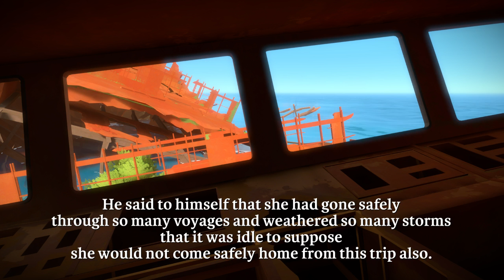The Witness Audiolog -- William K. Clifford, 1874